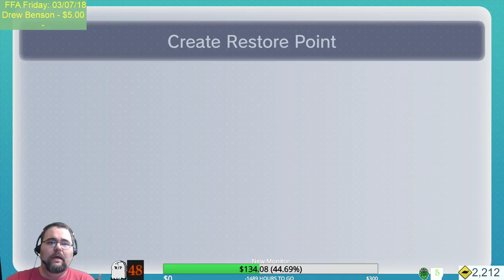Majora's Morning Muffin - 21 - Buffet - Knuckle crack the bone, 21 to win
Snail Mail:
Convertible Turtle Gaming
Suite A5-313
2690 Cobb Parkway SE

Further more, we ABSOLUTELY want to thank our sponsors Shadow132, Dweiu, Drew Benson, Cursed Marked Gamer, and TMacMusic, as well as Indigo D and Posh Gamer for supporting us this month! Your contributions enable us to improve the channel in ways that wouldn't otherwise be possible.